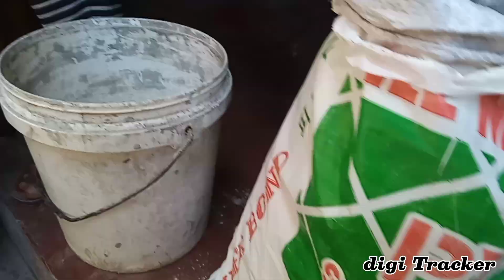kitchen table tile fitting & installation/ easy method of tile fitting & installation/tile work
Come to digi tracker & get simple techniques on repairing✌️

In this channel you can get to know about plumbing works, wiring works,plumbing solutions,tricks, wiring solutions and tricks, sharing basic electrical knowledge & knowledge of plumbing, drawing & learning simple wirings & plumbing works, short cuts of plumbing & wiring works, & also how to get uses of waste things to wiring and plumbing works, how to make solutions for wiring & plumbing problems, machine repairings

@digi tracker